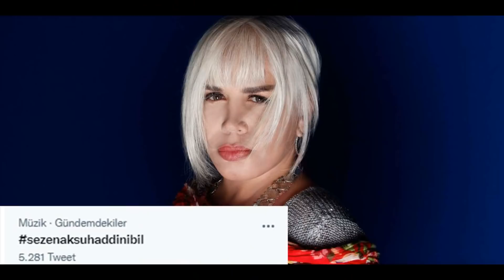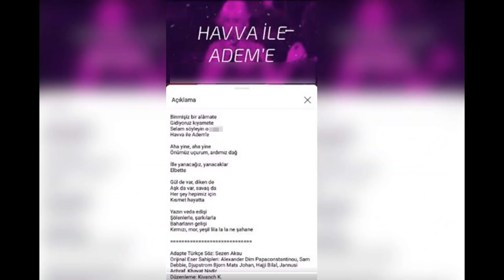SEZEN AKSU'DAN AÇIKLAMA GELDİ Mİ? HZ ADEM İLE HAVVA'YA HAKARET EDEN SEZEN AKSU'YA TEPKİLER!